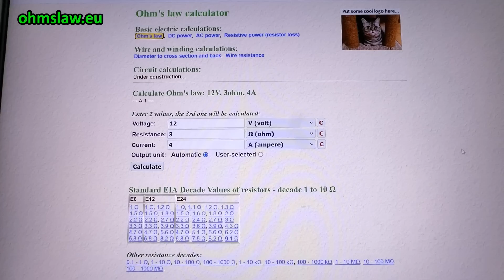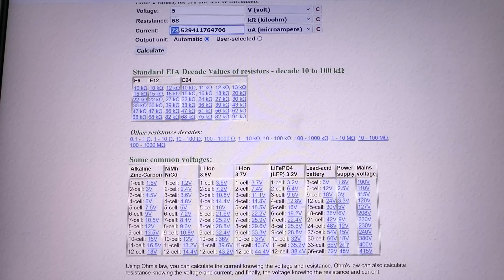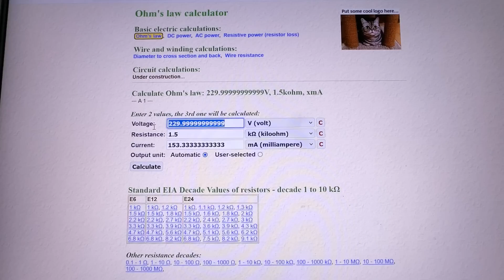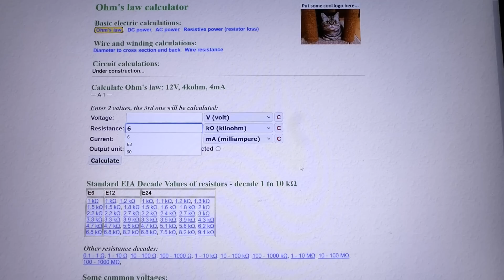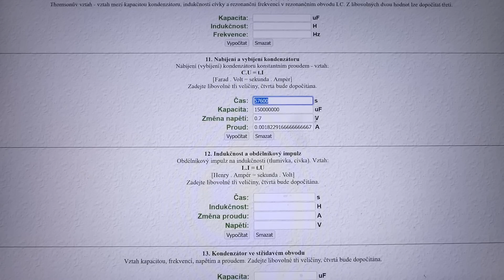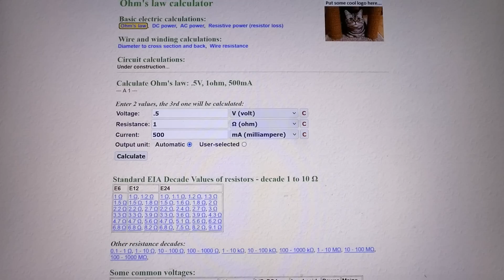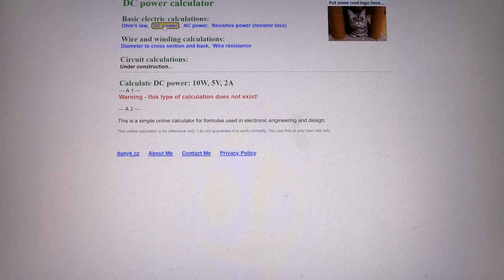My new website - Calculator for electronics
Today, let's boast of my new website - an online calculator for formulas used in electronic circuit designs. It's still under construction. It will be able to calculate the Ohm's law, DC power, AC power, Resistive load power, resistor power dissipation, LC resonant frequency, inductive and capacitive current, inductive and capacitive reactance, wire resistance, wire weight, wire cross section and diameter, LED resistor, capacitor stored energy, and some more calculations...